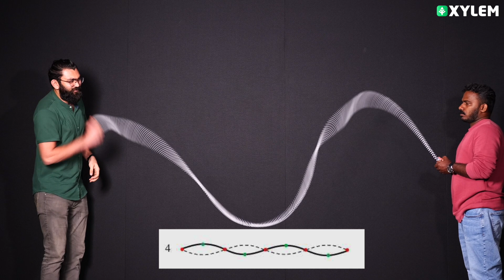Standing Wave Demonstration | Xylem JEEnius